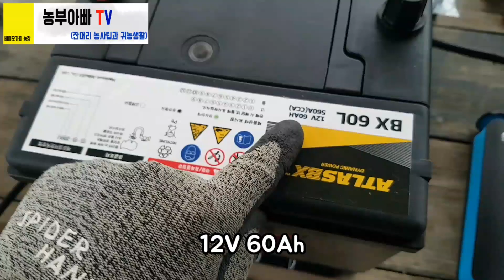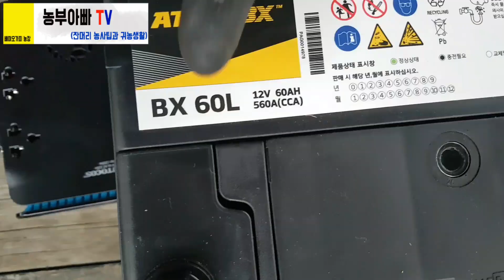고추수확 최고 편하게 하는법. 고추수확기만들기 업그레이드, 파워뱅크만들기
안녕하세요 농부아빠 입니다.
농사 참 힘들죠. 특히 고추농사는 수확이 한여름이라 여간 힘든게 아닙니다.
따가운 햇빛, 찌는듯한 더위 이런 힘든 부분을 조금이나마 해소 할 수 있다면
얼마나 좋을까요
그래서~ 고추수확기를 업그레이드 했습니다.
캠핑 좋아하시는 분들은 아실만한 파워뱅크를 만들어 활용해
무더운 여름 시원~ 하게 고추 수확할 수 있도록 해 봤습니다.
잘 보시고 만들어 활용해 보시길 추천드리겠습니다. ^^
농사 조금이라도 편하게 해 보자구요